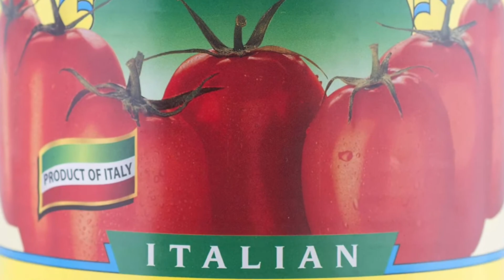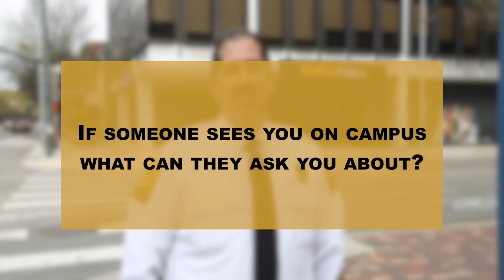Plain Talk #6: Everyone calls the chief "Venuti" and he's the cannoli king.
Plain Talk is the VCU Police Department’s video series to introduce various officers to the VCU community. We value outreach and engagement and are highlighting the officers that students, faculty and staff may see on VCU’s campuses.